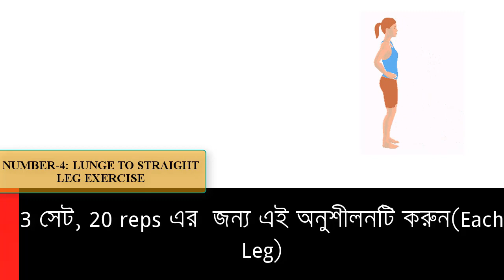ছেলেরা এই ৭ টি ব্যায়াম করলে গোপন মেশিন হবে ১০ ইঞ্চি লম্বা। 7 exercise for all men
Number-1: Bridge exercise
3 সেট, 20 reps এর  জন্য এই অনুশীলনটি করুন
NUMBER-2: SINGLE LEG BRIDGE EXERCISE
3 সেট, 20 reps এর  জন্য এই অনুশীলনটি করুন
NUMBER-3: LUNGE TO HIGH KNEE EXERCISE
3 সেট, 20 reps এর  জন্য এই অনুশীলনটি করুন(Each Leg)
NUMBER-4: LUNGE TO STRAIGHT LEG EXERCISE
3 সেট, 20 reps এর  জন্য এই অনুশীলনটি করুন(Each Leg)
NUMBER-5: FIRE HYDRANT EXERCISE
3 সেট, 20 reps এর  জন্য এই অনুশীলনটি করুন(Each Leg)
NUMBER-6: PLIE SQUATS EXERCISE
3 সেট, 20 reps এর  জন্য এই অনুশীলনটি করুন
NUMBER-7: DONKEY KICKS EXERCISE
3 সেট, 20 reps এর  জন্য এই অনুশীলনটি করুন(Each Leg)